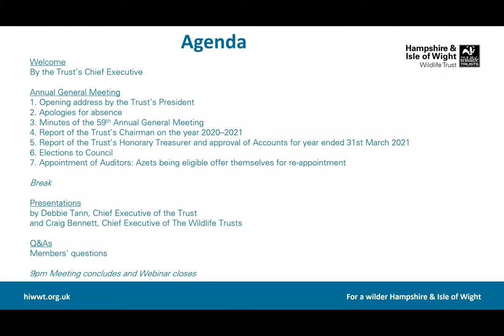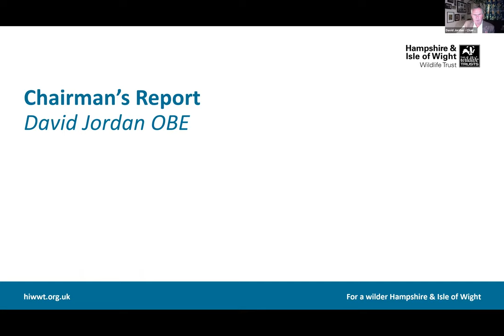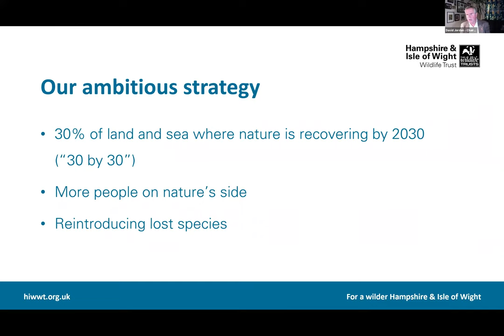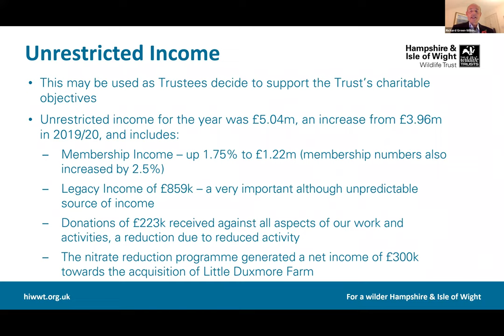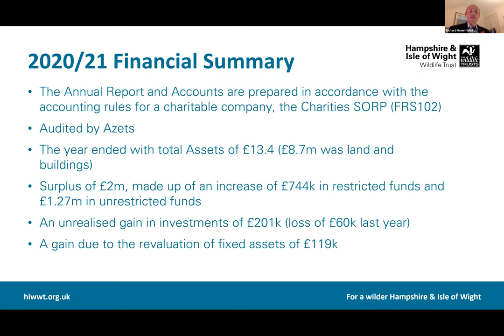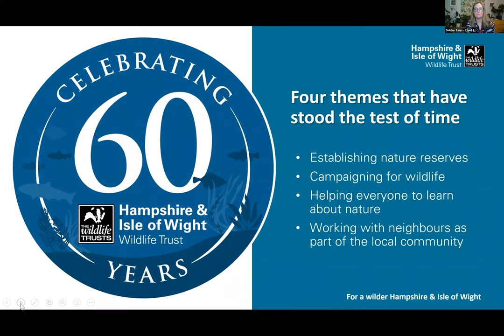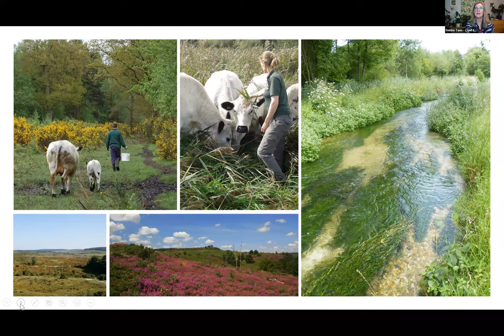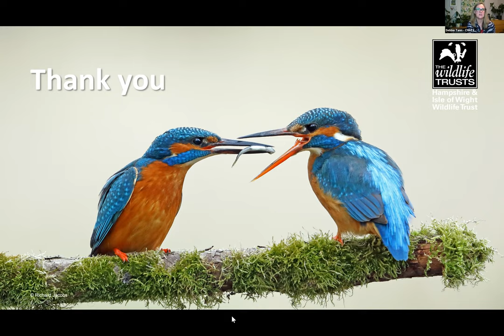AGM 2021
The 60th Annual General Meeting of Hampshire & Isle of Wight Wildlife Trust was held online via a Zoom webinar on Tuesday 2 November 2021 at 7pm – 9pm.  If you were unable to attend the AGM and you would like to catch up on the proceedings you can watch these edited highlights which include the President’s Opening Address, Chairman’s Report, Treasurer’s Report and presentations by the Trust’s Chief Executive and the Chief Executive of The Wildlife Trusts, Craig Bennett.